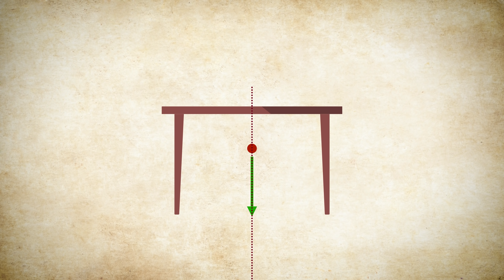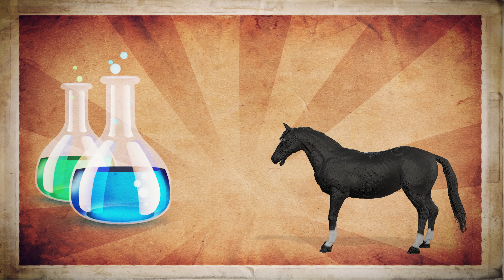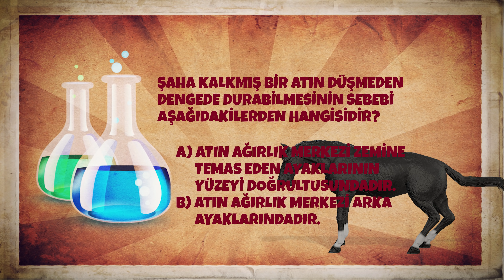5,5° Eğik Pisa Kulesi Nasıl Yıkılır? Denedim!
- Pisa Kulesi’nin neden bugüne kadar devrilmediğini birlikte bir deney yaparak öğreniyoruz. Hatta isterseniz siz de evde kendiniz bu deneyi yapabilirsiniz!

Soru: Şaha kalkmış bir atın düşmeden dengede durabilmesinin sebebi aşağıdakilerden hangisidir?

A) Atın ağırlık merkezi zemine temas eden ayaklarının yüzeyi doğrultusundadır.
B) Atın ağırlık merkezi arka ayaklarındadır.

Cevap: A